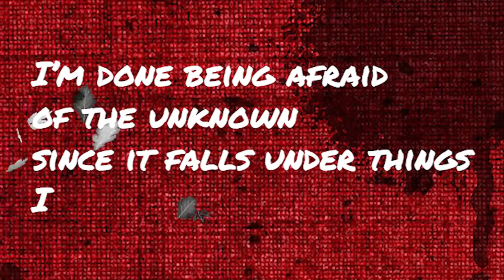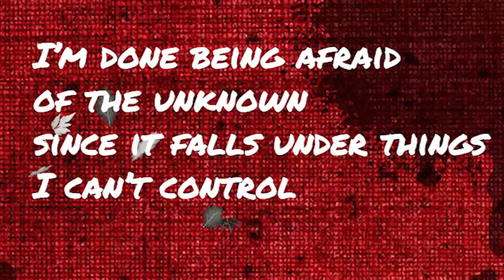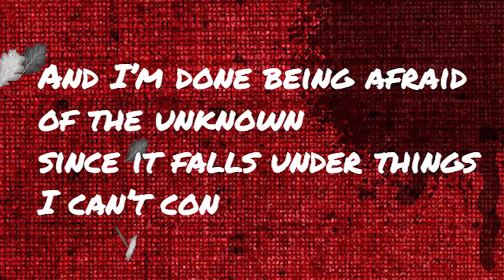"50 or 60hz?" - Next Attempt OFFICIAL LYRIC VIDEO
"50 or 60hz?" from 'Red Flags' LP (2019)

Vocals/Guitar: Hunter Caudill
Bass/Vocals: Daniel Mudd
Drums/Vocals: Noah "Scooter" Mounce